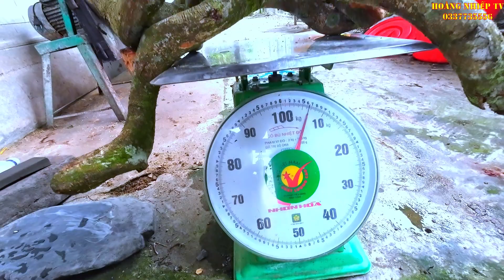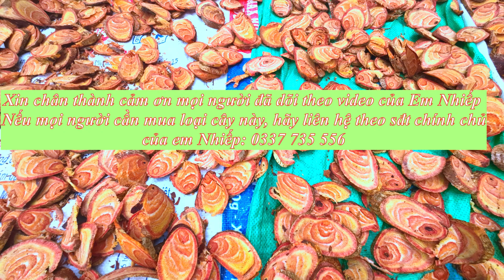Thần dược xương khớp, bổ thận tráng dương bài thuốc quý của dân tộc thái- HOÀNG NHIẾP TV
Xin mời mọi người cùng khám phá loại cây chuyên trị xương khớp bài thuốc quý của dân tộc thái nhé, cây có thể đun với nước uống, ngân rượu để tăng cường cứng cáp cho xương, giúp bổ thận tráng dương tăng sinh lý cho dàn ông, phụ nữ uống có thể giảm cân, bài thuốc đã được truyền từ lâu đời, từ đời này sang đời khác của người thái.
Cả nhà đăng ký và thích kênh để ủng hộ em Nhiếp nhé.!
Chúc cả nhà xem video luôn vui vẻ ./.